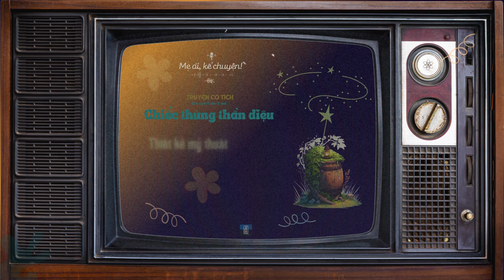Chiếc thùng thần diệu | Meoikechuyen co tich Januaryrange Cổ tích Januaryrange podcast booktube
"Mẹ ơi, kể chuyện!"

Thể loại chuyện: Cổ tích

Người kể: Bác Sĩ Mê Răng Cỏ
Dẫn chương trình: Sữa & Bánh Quy
Thiết kế mỹ thuật: Mango
Biên tập và kỹ thuật âm thanh: K
Kỹ thuật video: K, Zelda, Lucky
Điều phối: Zelda, Lucky

Chịu trách nhiệm dự án: K

Facebook Page Mẹ ơi, kể chuyện!

Instagram Mẹ ơi, kể chuyện!

SoundCloud Mẹ ơi, kể chuyện!

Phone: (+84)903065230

Read with mereading vlog
Bilingual story